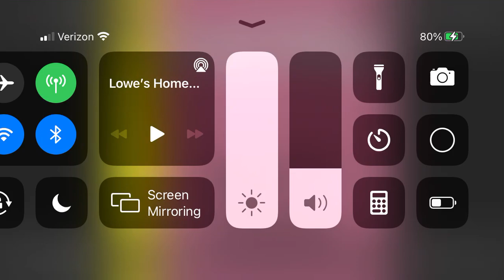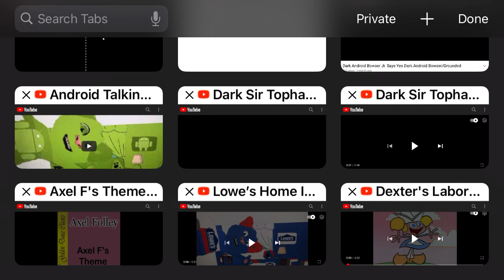Axel f golden dance classics, dee dee locks and lowe’s home improvement warehouse